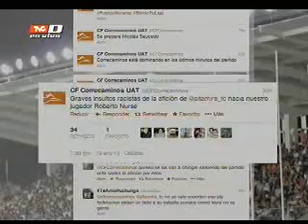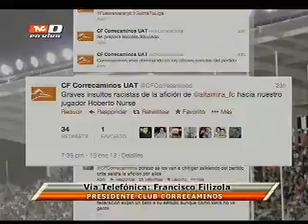Insultos racistas contra Roberto Nurse en el estadio de Altamira (20-01-2013)